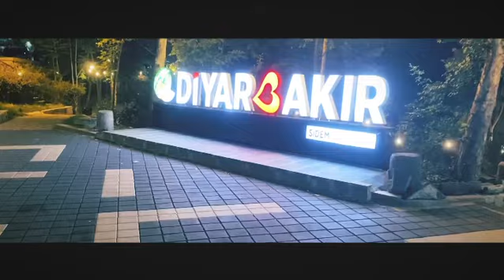Vlog Serisi - 2 - Akşam Gezisi